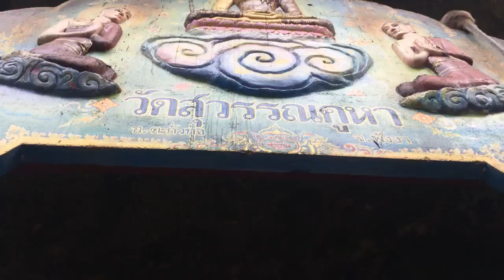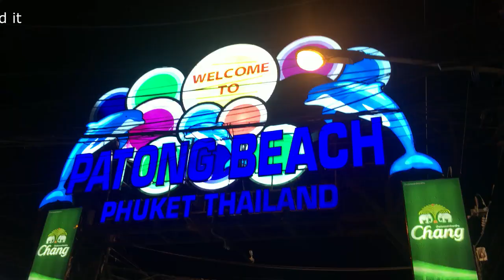Thailand Tour 2018 Day 2 || James Bond Island, Monkey Caves, Talu Island, Patong Beach,night life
Phuket is among the world’s finest beach destinations, with fine white sands, nodding palm trees, glittering seas and lively towns. It has something for any taste and budget, with hundreds of hotels to choose from, a wide choice of dining and partying options. Aside from visiting the fantastic attractions of Thailand’s biggest island, you can take an exhilarating speedboat trip to the many nearby tropical paradises, including the famous Phi Phi Islands, or enjoy a serene cruise around the mystical Phang Nga Bay. Phuket is blessed with more than 30 amazing beaches to choose from. Patong Beach, Kata, Karon and Kamala have always been the most popular, but the north of the island reveals some hidden gems for travellers searching for a more romantic atmosphere.

We visited Talu island, James Bond Island, Monkey caves in the day time, in the evening we went to Patong beach to see night life of Phuket and it was really happening.